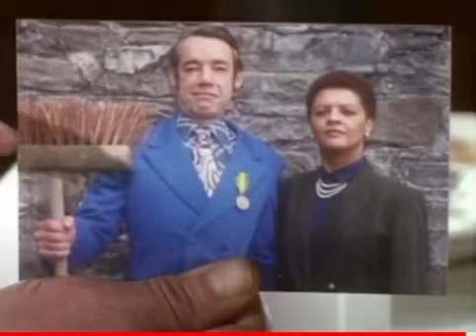This Old Broom Only Fools And Horses